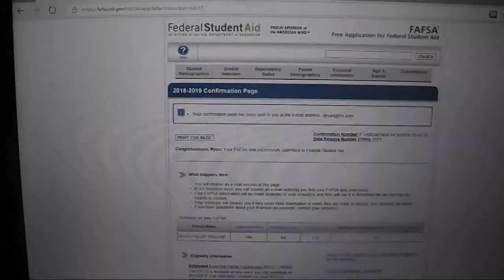my life story vlog 243